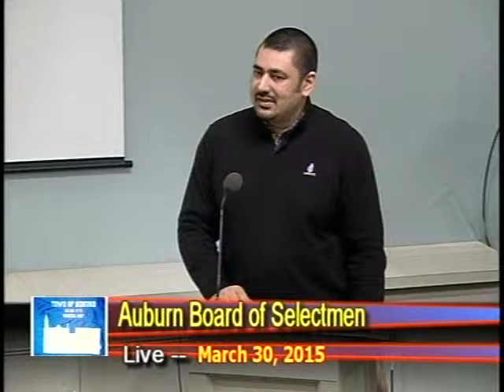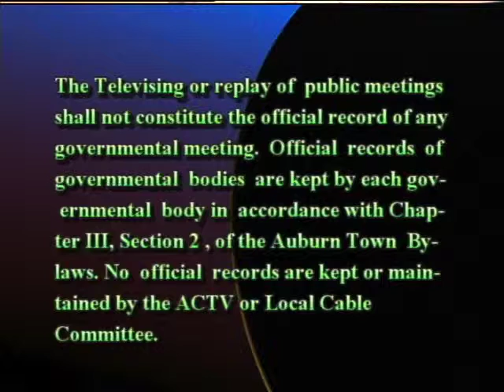Board of Selectmen meeting from March 30, 2015